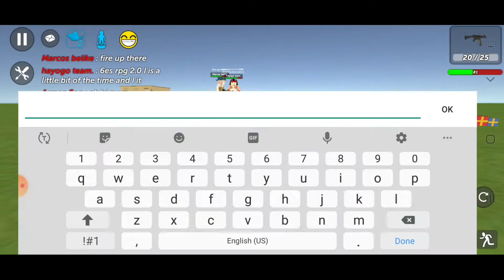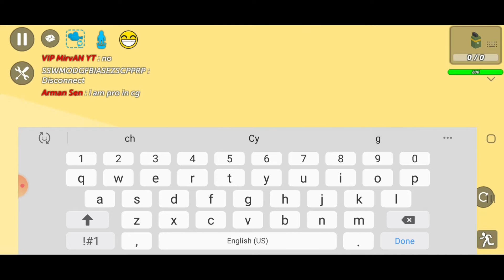1v1 with mirvan in simple sandbox 2